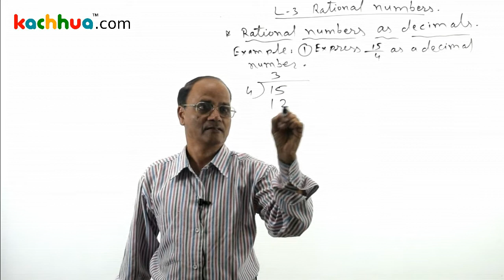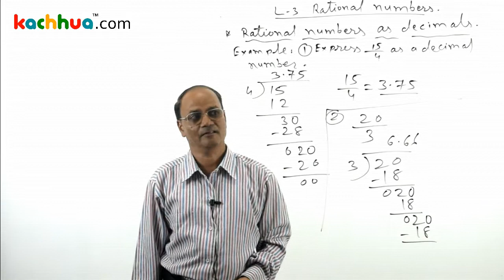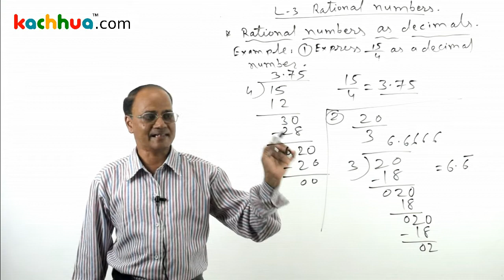CBSE Class 7 Maths Video Tutorial By Ashok Bhanap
This video lecture is about maths for class 7 CBSE board. This video lecture is instructed by Ashok Bhanap who is expert instructor of kachhua institute. This video covers all topics of std 7 mathamatics.

Kachhua provides various online courses for std 1 to 12  for CBSE, Gujarati medium and english medium.